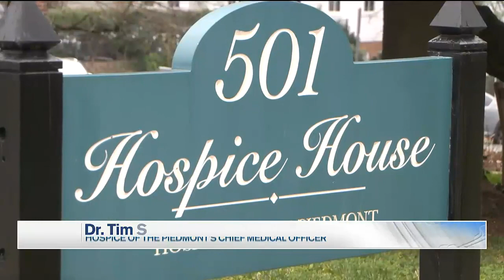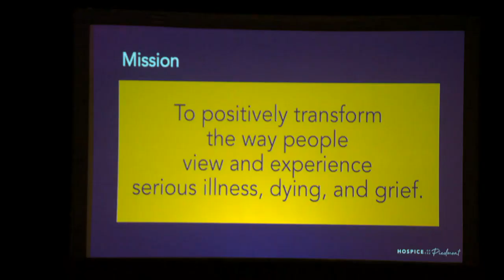Hospice of the Piedmont event to help with end-of-life planning